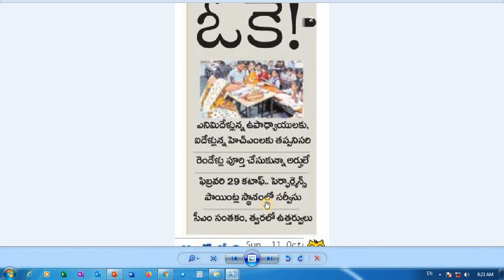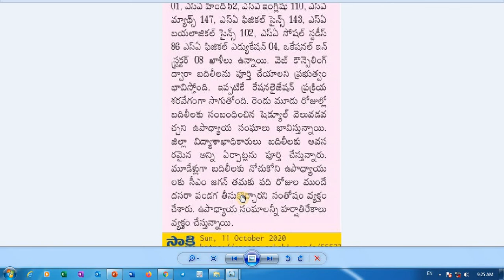ఉపాధ్యాయ బదిలీలకు సర్కార్ గ్రీన్ సిగ్నేల్ || AP Teachers Tranfers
ఉపాధ్యాయ బదిలీలకు సర్కార్ గ్రీన్ సిగ్నేల్ || Teachers Tranfers